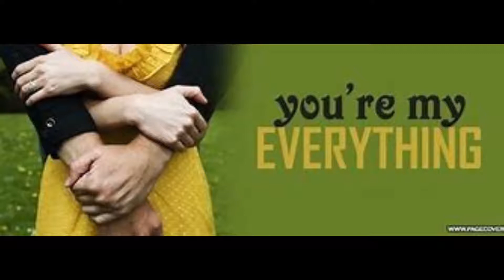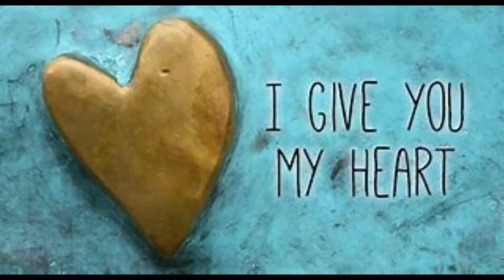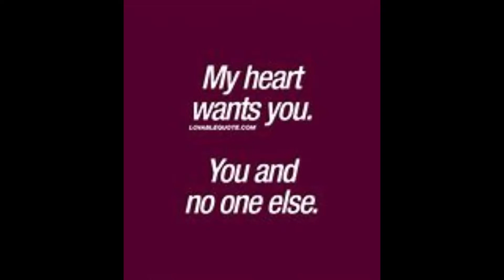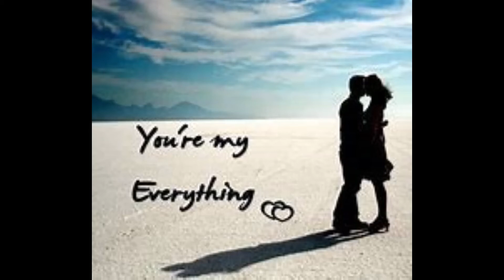Miracles Of Miracles- (Original Song)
This is a bit of an unexpected song,  newly created.  Lately I've been hearing many beautiful love songs and since my last upload Leeroy Holmes,  was a sad somber song,  I wanted to challenge myself.  Could I too write a really pretty love song.  This time,  no breakups,  regrets or betrayals.  I thought that this might be a great song for a guy about to propose to the girl of his dreams,  marriage.  I hope that you like it,  I think it's sweet.

          Miracles Of Miracles

I know that it might sound funny
When I say these things to you
I'd forsake this world and it's money
For it's your love that helped me through

Let me tell you what you mean to me
Let me show you how I feel
Take this ring I offer willingly
As I kneel

          (A)

There is noting but you,  you're my everything
There is no one else,  only you
I offer my heart here so willingly
Say I do

          (B)

Miracles of miracles
A dreamer's dream come true
Miracles of miracles
It's you
You're my miracle of happiness
You're the wish I wished come true
You're my miracle of miracles
Is you

But I've loved you all along
I need nothing else,  no other
To you my heart has belonged

Let me give to you security
Let me your life with peace
As I prove my endlessly loyalty
Our love will just increase

          (A)

          (B)

Is you , just you